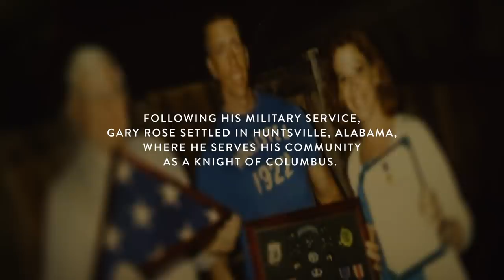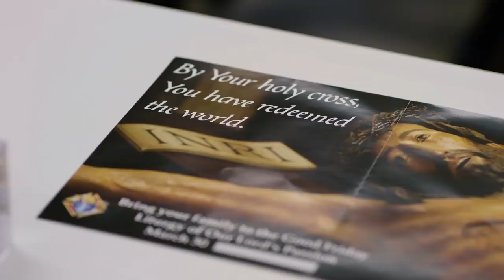This Medal of Honor Recipient Saved 60 Lives in Vietnam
A Green Beret medic, Gary Rose saved the lives of 60 men during the Vietnam War. It took years for his mission to be declassified. When it was, he was awarded the Medal of Honor.